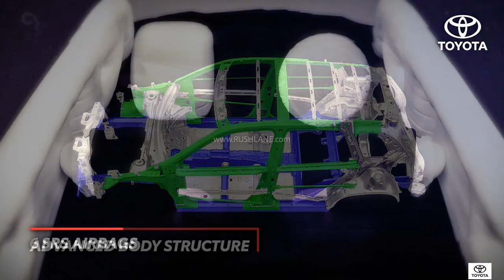Toyota Urban Cruiser Hyryder 2022🔥- Self-charging जैसी Advanced Features के साथ हुई लॉन्च💥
Toyota Urban Cruiser Hyryder has been officially launched in India. There was a discussion about this SUV for a long time. Many segment-first features and technologies have been used in the new Toyota Hyryder.
Deenaxo Automotives
Utkarsh maheshwari